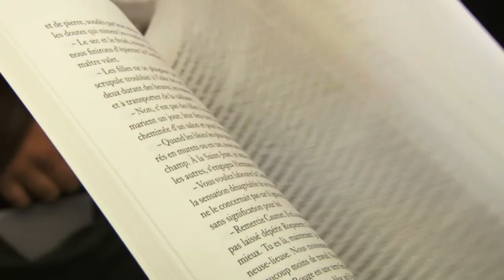Le Cabri d’Or 2014 est attribué à Roger Béteille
Cet écrivain confirmé est récompensé par l’Académie cévenole pour son roman Le chien de nuit, relatant le retour du front d’un Poilu de 14-18.